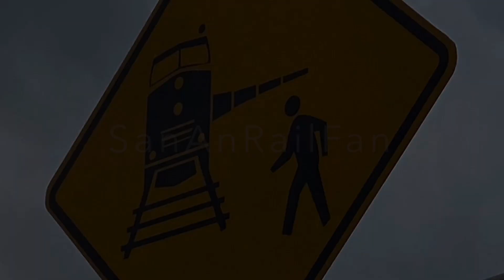Lots of fallen flag cars!